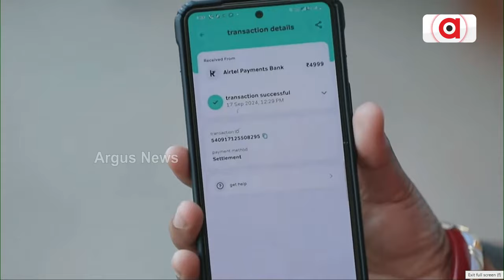ଆସିଲା ପ୍ରଥମ କିସ୍ତିର ତୃତୀୟ ପର୍ଯ୍ୟାୟ ‘ସୁଭଦ୍ରା’ ଟଙ୍କା | Subhadra Yojana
ଆସିଲା ପ୍ରଥମ କିସ୍ତିର ତୃତୀୟ ପର୍ଯ୍ୟାୟ ‘ସୁଭଦ୍ରା’ ଟଙ୍କା । ସୁନ୍ଦରଗଡ଼ରୁ ଟଙ୍କା ବିତରଣ କଲେ ମୁଖ୍ୟମନ୍ତ୍ରୀ ମୋହନ ଚରଣ ମାଝୀ । ୨୦ ଲକ୍ଷରୁ ଅଧିକ ହିତାଧିକାରୀଙ୍କ ଖାତାକୁ ଗଲା ଅର୍ଥ । ମୁଖ୍ୟମନ୍ତ୍ରୀ କହିଲେ, ମା'ମାନଙ୍କ ସାମାଜିକ ଏବଂ ଆର୍ଥିକ ପ୍ରଗତି ଦ୍ବାରା ହିଁ ଓଡ଼ିଶା ହେବ ବିକଶିତ